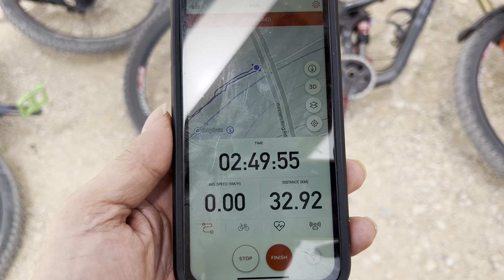Wadi Hanifa Bridge - Pakalog - Rampage Reverse Loop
Team WeRideAsJuan Friday Trail - May 10, 2024